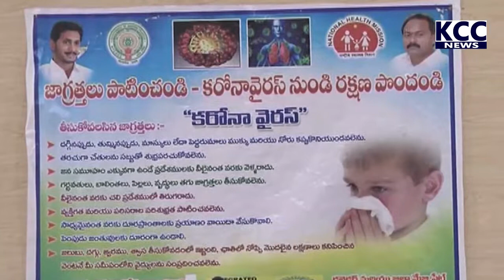COLLECTOR D MURALIDHAR REDDY PRESS MEET ||27-4-21 KCC NEWS